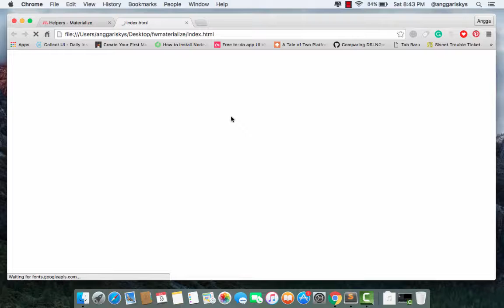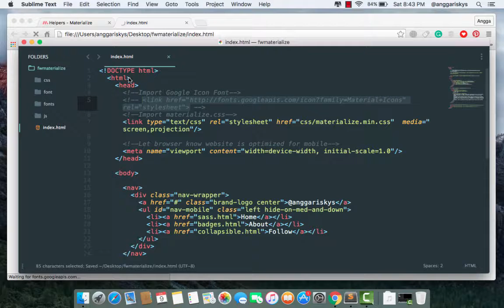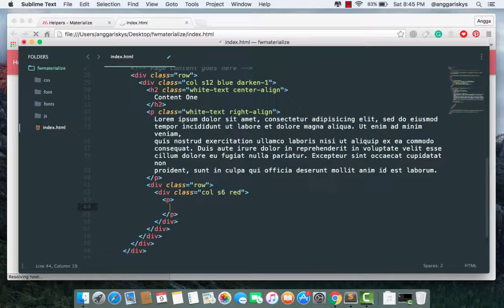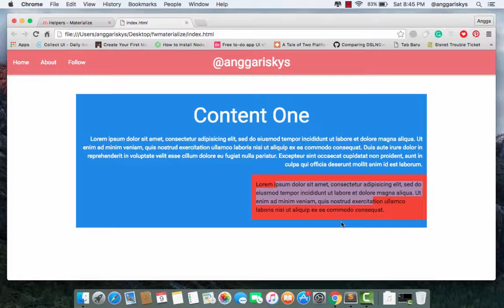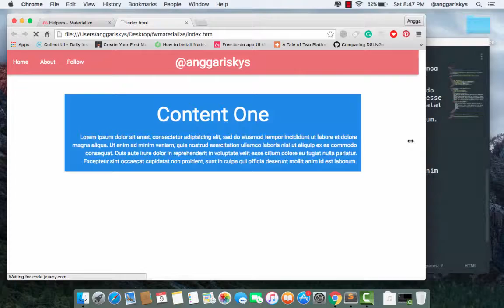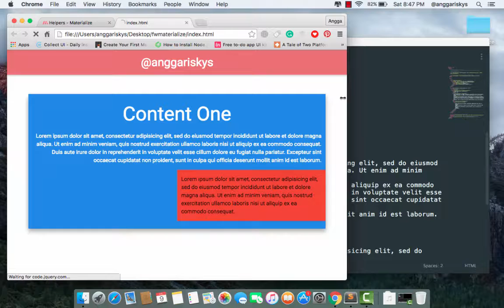Materialize CSS Tutorial || Understanding Helpers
In this video materialize CSS tutorial, we will learn how to use the class which make your text or element should be center, right, and left.

Follow me